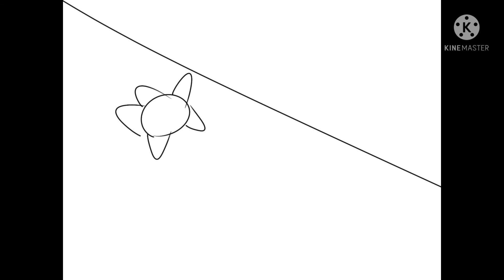SpongeBob animatic time ( honorable.mention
in honor of the SpongeBob movie rehydrated by
I thought to make a SpongeBob movie animatic